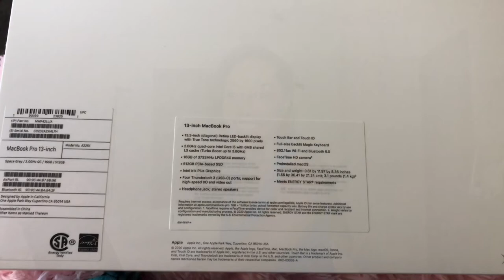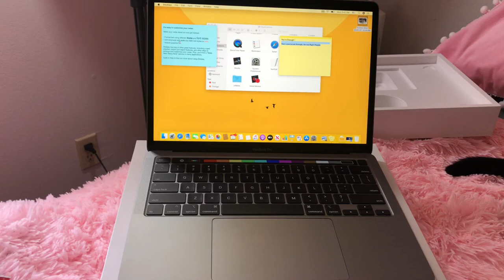Unboxing the 2020 MacBook Pro & mini Customization. I got free AirPods !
I just received a very special package ! 1 day shipping, AMAZING ! Talk about setting a standard! I just recently purchased the new 2020 Apple MacBook Pro 13"
(I also got a discount & free (newest model AirPods), I bought directly from from the apple online store but I believe Best Buy in-store also offers the same promotion )
For all your waist trainer, butt lifter and clothing needs check out
Laptop specifications:
-13 inch Space Gray MacBook Pro
-16GB memory
-256GB SSD storage

•Leave a comment because I love reading and replying to all of your comments 💜
•I also upload at-least once a week, most times more, so have your post notifications turned on!
Thank you for spending this time with me, I'm feeling especially grateful right full right now & I hope you all have a great week, you deserve it.

Stalk Me
All Socials - Zaneika